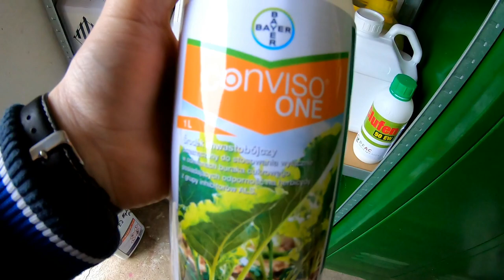1 zabieg odchwaszczania buraków cukrowych Smart Gladiata KWS/Conviso One/Czy to będzie skuteczne?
Witam, dzis film z buraków cukrowych z  1 zabiegu odchwaszczania. Mam nadzieję, że będzie to skuteczna ochrona herbicydowa na tej plantacji buraków :D
Zapraszam na mojego Instagrama oraz stronę na facebooku pozdrawiam.